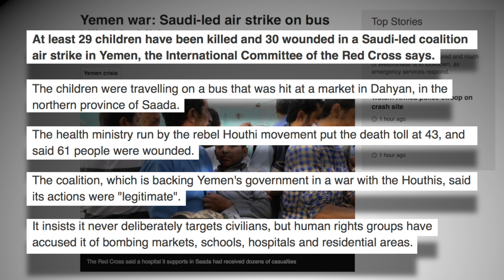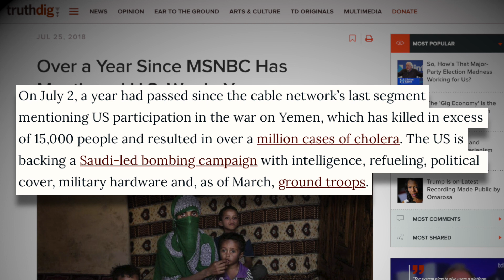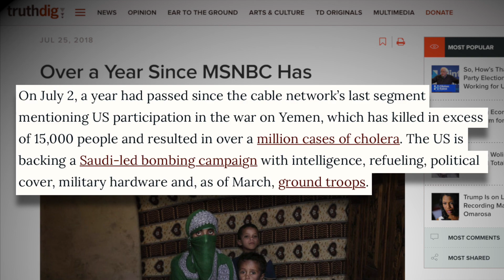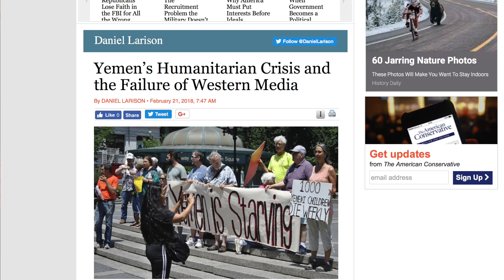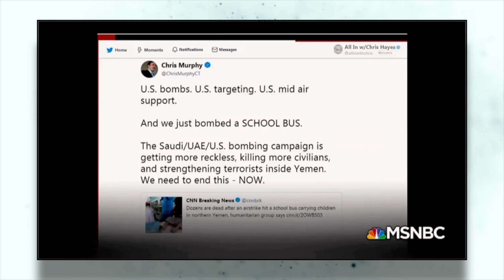MSNBC Finally Covers Yemen After More Than a YEAR of Silence